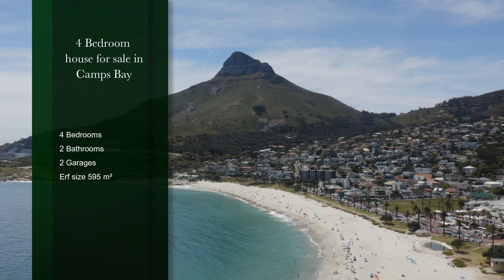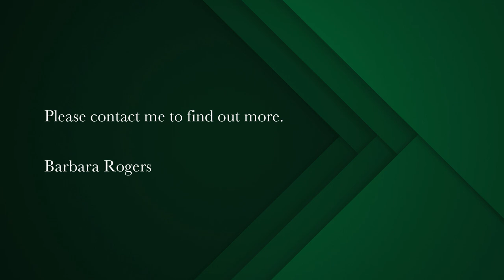4 bedroom house for sale in Camps Bay | Pam Golding Properties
Delightful family home within walking distance to Bakoven Beach
Great family home on level plot with views of the ocean and mountains. Skip the traffic and parking in this excellent location, a few meters from the lanes that take you down to the secluded Bakoven beaches, a 5 minute walk away. A well-established garden with pool surrounded by lush trees provides a quiet and peaceful getaway. There is also undeniable potential to further unlock the existing views. The house and property are fully secured with a host of security measures. Maintained and in good condition this 4 bedroom family home is a perfect starter home for entry into this prestigious part of Camps Bay.